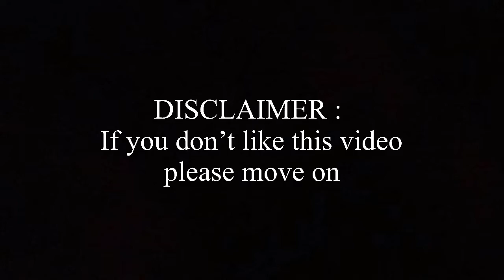Panda Express USA